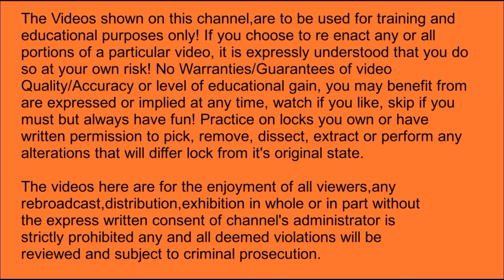# 596 MUR-LOCK 68 Paclock 200 A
Remember PATIENCE/PRACTICE/PERSEVERANCE!
Keep Picking!!